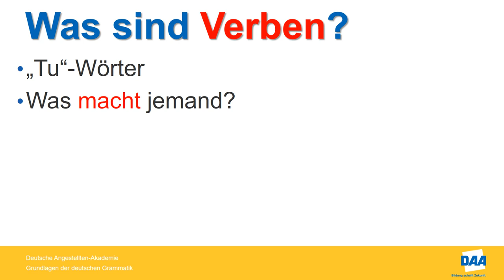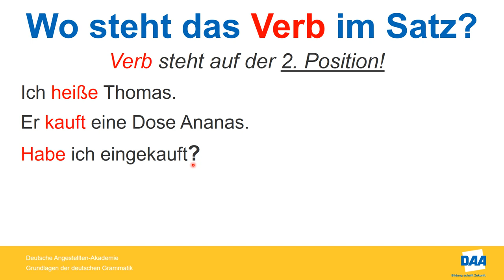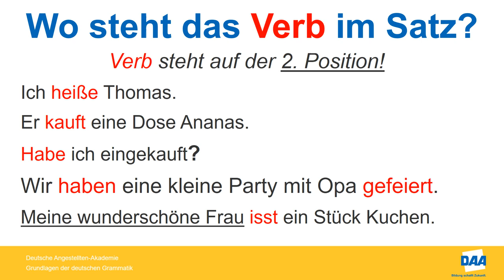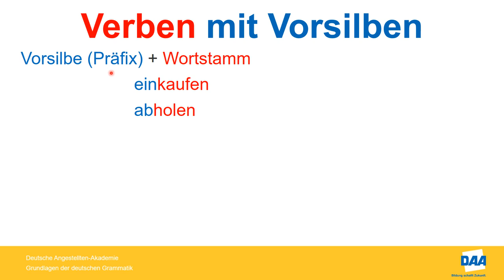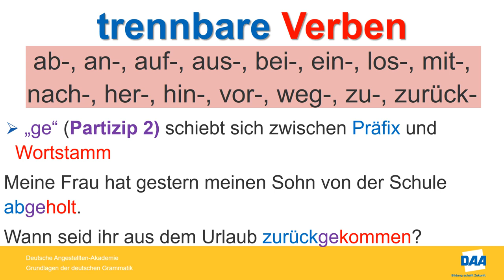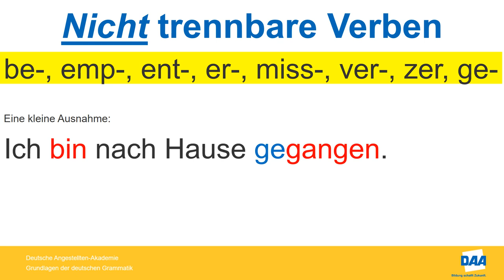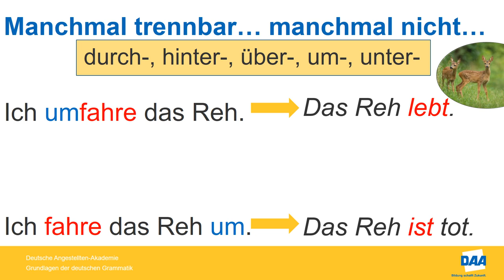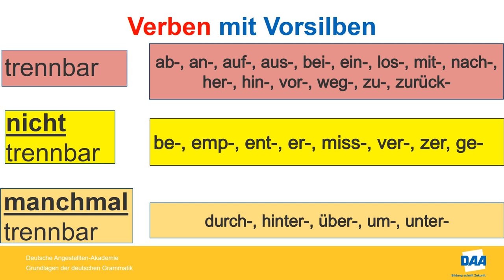Grundlagen der deutschen Grammatik – Teil 3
Trennbare und nicht trennbare Verben - in diesem Video geht es um trennbare und nicht trennbare Verben. Außerdem wird noch kurz erklärt was Verben überhaupt sind und wo sie in einfachen Sätzen stehen.

Sehen Sie sich zuerst das Video an.

Aufgaben herunterladen und mit Hilfe des Handouts bearbeiten.

Zum Schluss können Sie die Aufgaben mit der Lösung vergleichen.